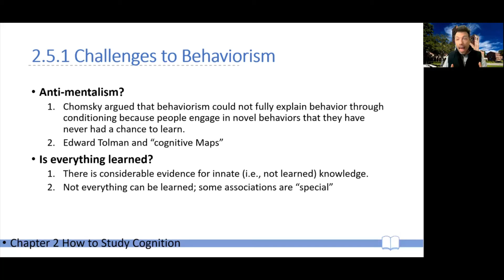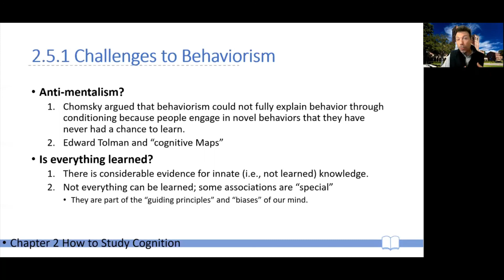CogPsy W01b -- Ch02 -- 07 Historical Approaches (pt.4): Behaviorism III